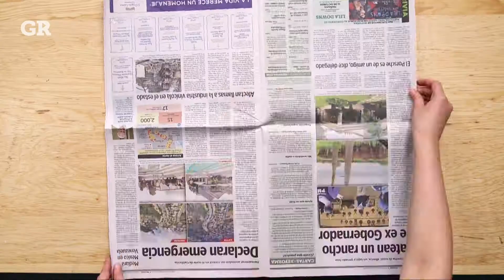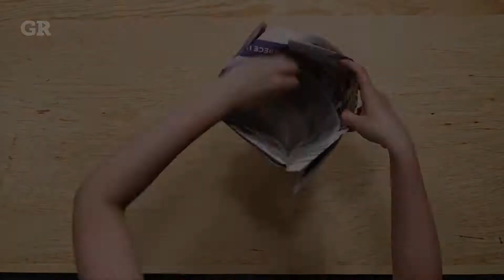Haz una "bolsa" de basura reciclable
Más vale maña Temporada 2